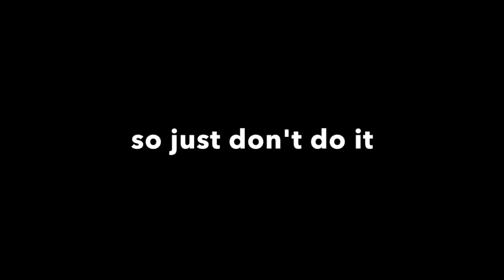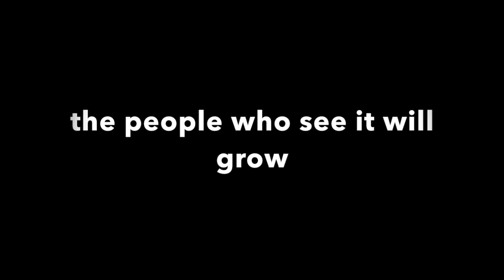cyber safety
This video is about music video